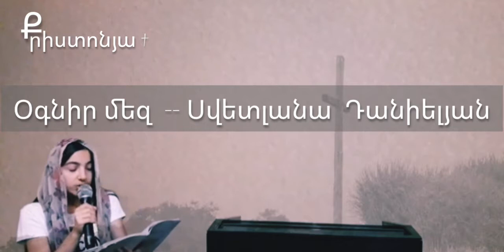Հոգևոր Ասմունք - Օգնիր Մեզ --- Սվետլանա Դանիելյան -- 2020 / Hogevor Asmunq 2020